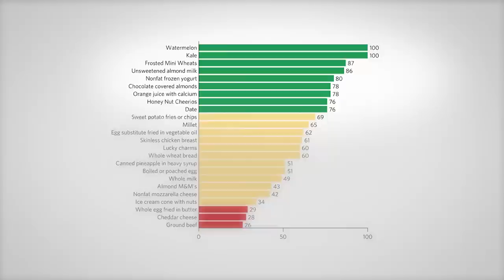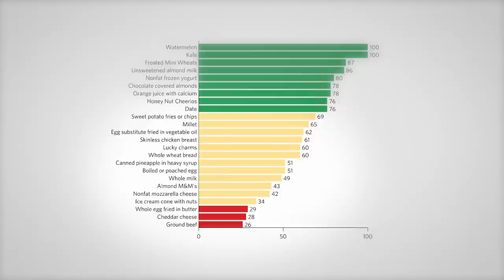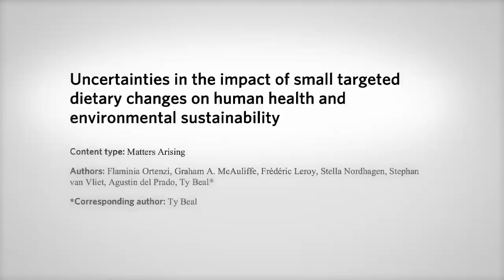Is the nutritional scientific process broken?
Ty Beal, PhD joins me to discuss serious concerns and flaws with the recent Food Compass publication as well as another food scoring system. These systems rank Chocolate almonds, lucky charms, and almond M&Ms as much better choices than ground beef, eggs, and cheese. Plus one system ranks PB&J sandwiches as very healthy, sugar and candy as neutral, and poultry, eggs, and meat ad harmful. Ty and his colleagues submitted a paper pointing out these inadequacies and errors in the ranking systems and they got rejected from the journals with no response from the authors. Is this a sign that our nutritional science process is broken?

0:00 Introduction
3:59 The importance of the food compass
8:02 Why the authors wouldn't give their response
14:26 Interesting findings on the paper
21:20 How the food scoring system works